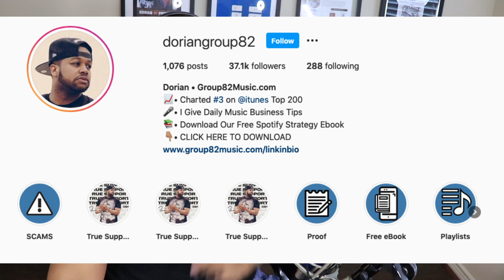How Too Short Used Dope Boys To Market His Music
This was smart as hell

We live in a clout chasing society.⁣
Because of that, you have to appeal to clout chasers.⁣
Even when you don’t want to.⁣
People like people who have money.⁣
Because they want to have money.⁣
So they are going to do what people who have money do.⁣
In the hood, who has money?⁣
Dope boys.⁣
What are they listening to?⁣
Too Short.⁣
Well shit, let me listen to Too Short too.⁣
It’s the same thing here on social.⁣
Got a blue check? People look at your content more extensively.⁣
Got a lot of followers? They don’t want to experience FOMO of not knowing who you are.⁣
Use these things to your advantage.⁣
You want as many people to see your content as you possibly can.⁣
More eyes = more sales.⁣
Do what you need to do within the realm of your integrity to get your content seen.⁣
These brands spend billions of dollars marketing themselves.⁣
So talk about them in your videos.⁣
That shit doesn’t cost you a dime.⁣
Yet, your business will benefit from their marketing dollars.⁣
Too Short benefitted from Dope Boys taking penitentiary chances. ⁣
What are you doing to benefit/promote your brand?⁣